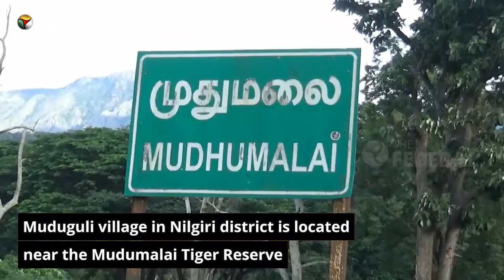This Tamil Nadu village celebrates Diwali without firecrackers | The Federal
Diwali celebrations are always marked by firecrackers. However, a village in Tamil Nadu has been celebrating Diwali silently, without any crackers. Muduguli village in Nilgiri district is located near the Mudumalai Tiger Reserve. Mudumalai Tiger Reserve is home to tigers, leopards, elephants, deer, and monkeys. Considering the comfort of these animals, villagers avoid lighting crackers even on Diwali. Locals say they have been following the rule for generations out of respect for wildlife.